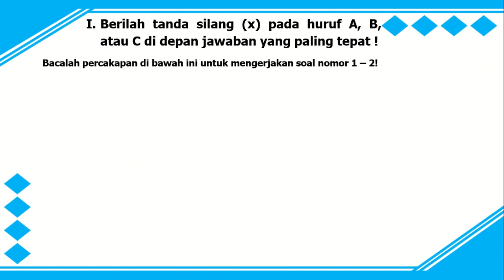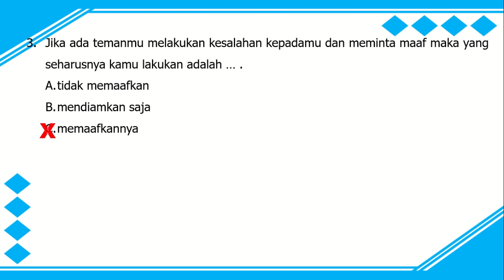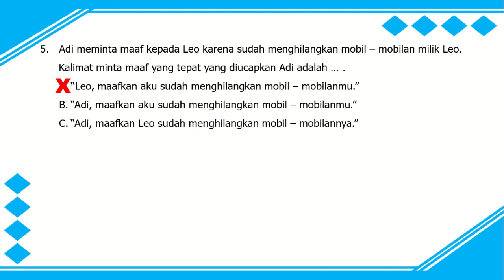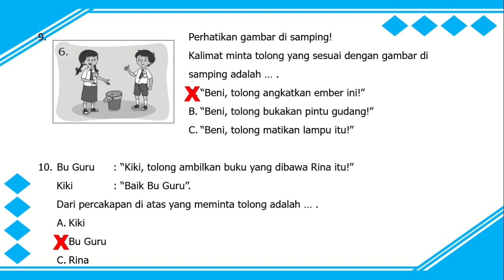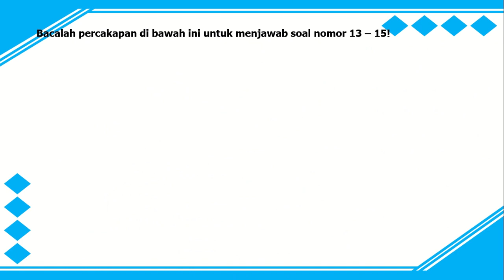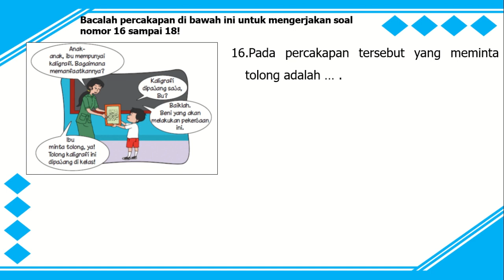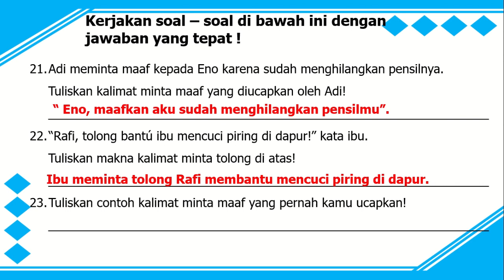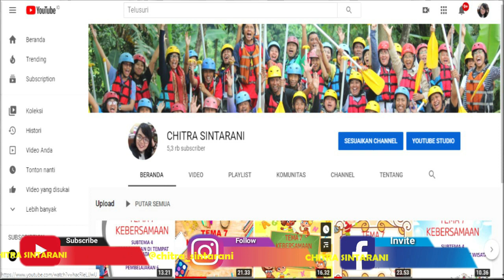Kelas 2 Tematik Tema 5 : Latihan Soal PH, PTS, PAS, PAT Bahasa Indonesia (KD 3.6)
Video ini berisi pembahasan soal untuk :
Tema 5
Kompetensi Dasar / KD 3.6 Mencermati ungkapan permintaan maaf dan tolong melalui teks  tentang budaya santun sebagai gambaran sikap hidup rukun dalam  kemajemukan masyarakat Indonesia.